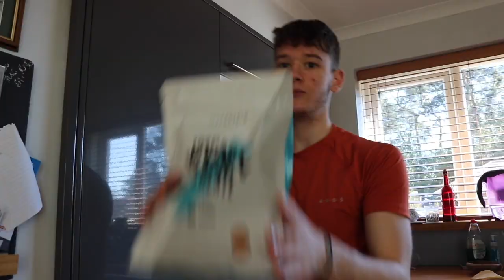Chocolate Orange Protein Powder Review + Pancake Recipe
Sorry for the footage of me eating, I know it's not the most appealing thing.
I'm borrreeedddddd, so comment any video ideas that you might like to see.